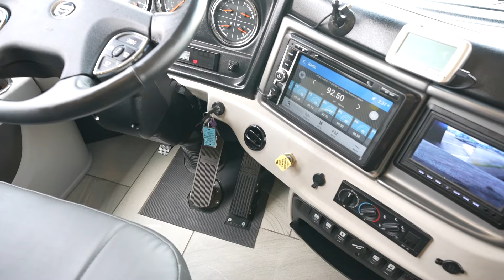2019 Fleetwood Discovery LXE 40G BUNKHOUSE 380HP Cummins Diesel Pusher at Porter’s RV - $199,900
2019 Fleetwood Discovery LXE 40G - 8,000 miles - 40 feet - 2 slides + BUNKHOUSE + KING BED - 380HP Cummins diesel - Freightliner chassis - $199,900

This CARFAX 1-OWNER, 40FT, 2019 Fleetwood Discovery LXE only has 8,000 MILES, comes in the highly sought after 40G floor plan that features a BUNKHOUSE and a KING BED for sleeping, and is optioned with a stunning full body paint package using Fleetwood’s “Sentinel” graphics package.

This RV is powered by a Cummins ISL L9 diesel engine that produces 380HP and 1,150 ft-lbs of torque, has the Allison 3000 MH 6-speed automatic transmission with electronic shifter, is equipped with an Onan 8.0kW Quiet Diesel generator on a slide out tray with only 300 hours of use, and sits on a heavy duty Freightliner XCM chassis with air brakes, air ride suspension and BRAND NEW TIRES ALL AROUND!!

Other features and options include:

- AQUAHOT 400D hydronic heating system for furnace heat and hot water
- 22.5” polished aluminum wheels with BRAND NEW TIRES ALL AROUND!!
- Full pass through basement storage compartments with slide out storage tray
- Exterior entertainment center with TV, stereo and speakers
- Power patio awning, power door awning, slide toppers, and window awning package
- 10,000 pound trailer hitch
- Rear view and side view camera system with in dash monitor
- Power Gear automatic hydraulic leveling jack system with touch pad controls
- 3x roof ACs
- 50 amp service with extension cord on a power reel, Magnum inverter charger, and battery disconnects
- Dirt Devil central vacuum system
- Heated ceramic tile flooring throughout the entire RV
- U-shaped dinette with movable table top and a 32” TV above the two front seats
- Front kitchen setup with a residential stainless steel refrigerator and freezer, DISHWASHER option, induction cooktop, microwave convection oven, residential sink and faucet
- Living room area with 2 theater style recliners adjacent a 40” TV and electric fireplace with heat
- BUNKHOUSE area with two large bunks with individual flip down TVs and lights
- Huge private bathroom with a large shower enclosure with tile, glass door, and skylight, sink, vanity, toilet and power vent fan
- Rear master bedroom with a KING BED, 32” TV, drawer storage, and wardrobe closet
- Stackable washer and dryer

$199,900